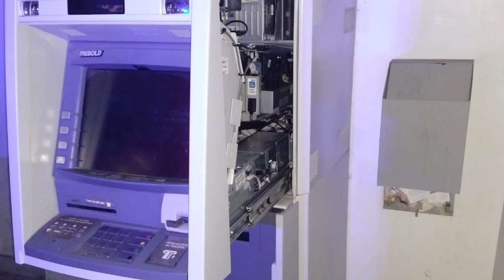Policías Municipales arrestaron a sujeto que robó 21 mil 600 pesos de un cajero automático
Elementos de la Policía Comercial e Industrial realizaron el arresto de Rubén D. C., por su presunta responsabilidad en la comisión del delito de robo, al ser sorprendido hurtando una importante cantidad de dinero de un cajero automático.

La intervención policiaca se realizó durante la madrugada de hoy luego de que agentes municipales atendieron la activación de la alarma de un cajero automático del banco Banorte ubicado en el cruce de las calles 16 de Septiembre y Ramón Corona, de la zona Centro.

Al arribar al lugar localizaron a un sujeto manipulando dicho cajero, mismo que se encontraba desarmado de la parte superior que cubre la pantalla, motivo por el cual procedieron a asegurarlo, localizando en el sitio dos desarmadores y una barra de uña metálica de color naranja, motivo por el cual procedieron a su detención y al realizarle una inspección le encontraron en la bolsa del pantalón un total de 21 mil 600 pesos.

Así mismo, le aseguraron 18 tarjetas bancarias y un teléfono celular que se  encontraba conectado al cajero, manifestando el ahora detenido de manera espontánea que utiliza dicho aparato para entrar al sistema de la computadora, logrando obtener la información de las tarjetas bancarias y así poder hurtar el efectivo.

Mientras que en el exterior de dicho lugar se encontró su vehículo particular de la marca Nissan Versa, color blanco, modelo 2016, localizando en su interior cuatro componentes electrónicos y nueve tarjetas SIM de la compañía Telcel.

Previa lectura de derechos, Rubén D. C. de 26 años, fue  consignado ante la autoridad correspondiente por su presunta responsabilidad en la comisión del delito antes mencionado.